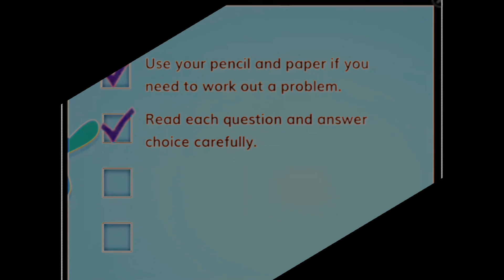[New Effect] Skew Major 1